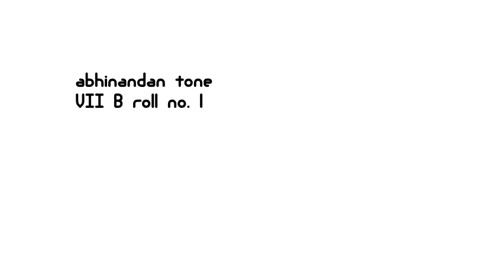abhinandan 7b GGIS- ANIGURU ANIMATIONS.mov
Animation done in FLipBoom all Star, on the evaporation experiment , by abhinandan of 7th standard, gyan ganga international school